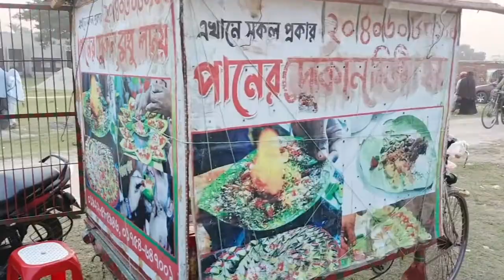যশোরের বাবু ভাইয়ের বিখ্যাত আগুন পান